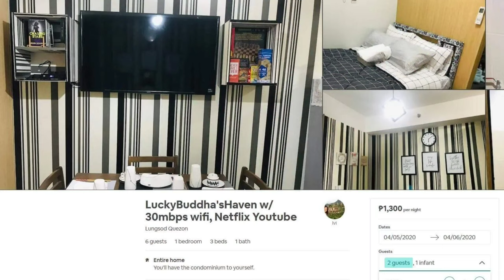GoPro8: Travel Vlog Staycation airbnb P1,300 only / New Year Celebration / Grass Residence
LINKS:

Travel Vlog : Roadtrip to Bicol!🚙